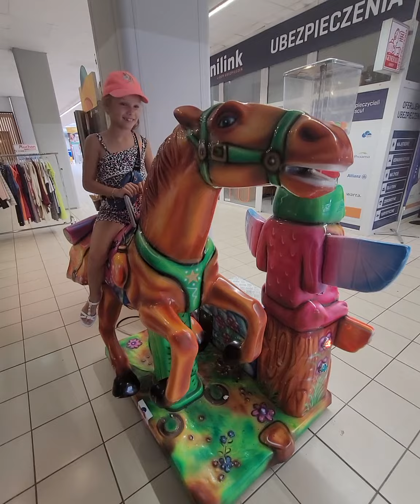Alicjia Piechowska - taki prezent....😇